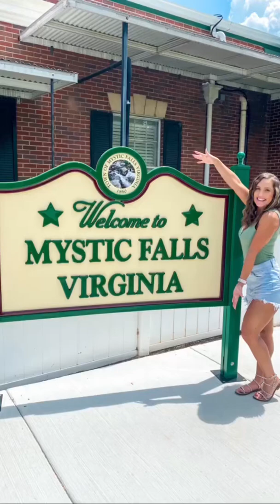Preview of my Vampire Diaries tour! Check out my channel for the full vlog!